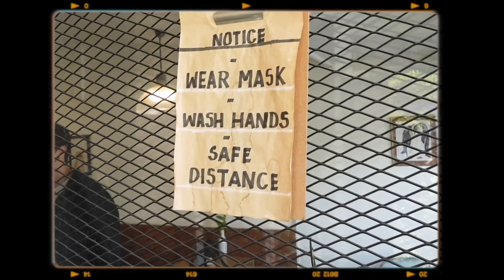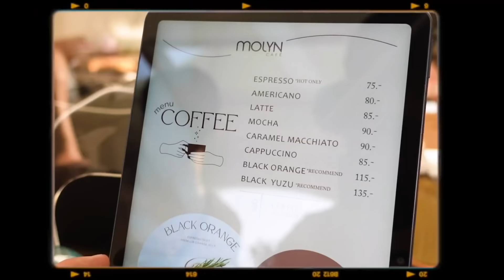VLOG with LongLee 🥊 พูดคุย เที่ยวคาเฟ่ ถ่ายรูป ทั้งวัน! | PETCHPIGZ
คลิปนี้จะพาทุกคนไปเที่ยวคาเฟ่เพื่อถ่ายรูปกับ น้อง "หล่งลี" กันนะครับผม
จะมาให้ทุกคนมารู้จักน้องมากขึ้น หรือใครที่รู้จักน้องอยู่แล้วก็มารู้จักเพชรเพิ่มขึ้นได้นะครับ
หากผิดพลาดเรื่องข้อมูลหรือประการใด ขออภัยมา ณ ที่นี้ด้วยนะครับ